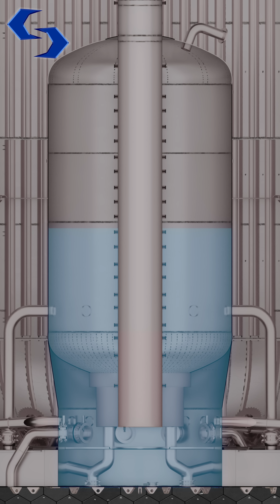Superheavy Engine Failure Backup Plan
CSI Starbase Production : Geoff Allan
  / deffgeff

Technical Resources:

Huge thanks to the team of 3D Forensics Agents who make all of this possible!

📷Virtual Space 3D -  Highbay & CSI Headquarters Renders

Chameleon Circuit  - CSI 3D Forensics Agent

Ryan Hansen Space - CSI 3D Forensics Agent

Cosmic Perspective w/Audio from Andrew Keating

Tim Dodd  - The Everyday Astronaut

NASASpaceflight
▶︎    / nasaspaceflight

Timestamps

Music Credits

"The Last Song Produced by Ghost"

Last but not least I want to give HUGE SHOUTOUT to the entire CSI Starbase team on discord. This dedicated team of 200+  agents with specialties ranging all across the board, has been crucial in getting the most accurate info for these episodes. Couldn't do it without yal!